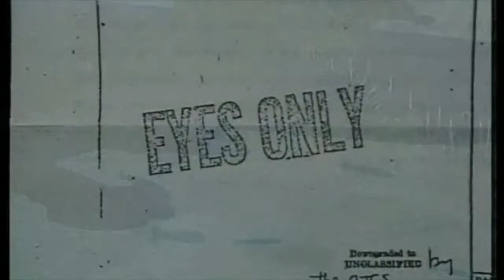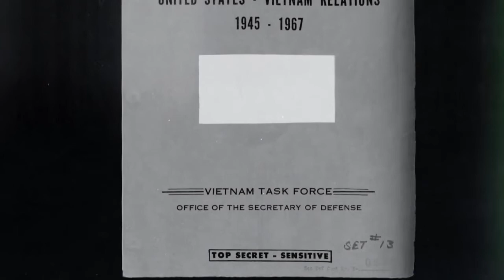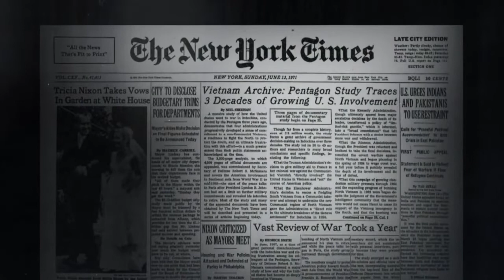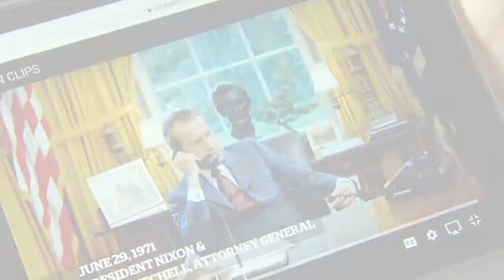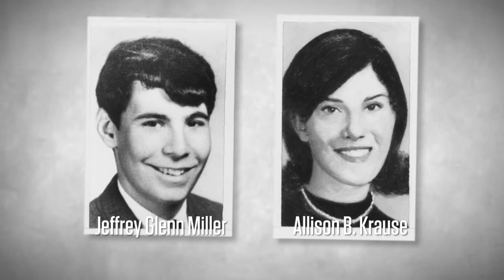Vietnam 8: DNC protests, Pentagon Papers, Kent State Shootings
Lesson 8 of a 10 part series over the Vietnam War. In this video: DNC protests, the Pentagon Papers, and Kent State shootings.  Perfect for distant learners and students who are home schooled.